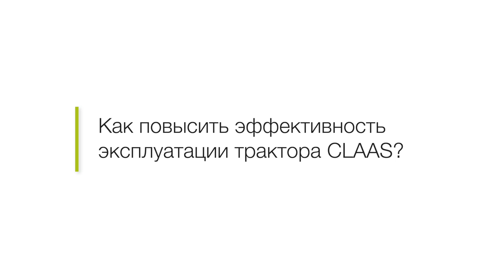Как повысить эффективность эксплуатации трактора CLAAS?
Сегодня из нашего видеоролика вы узнаете об эффективной эксплуатации тракторов CLAAS. Мы расскажем вам о том, как выполнять максимальный объем работ с минимальными затратами времени и горюче-смазочных материалов, об уникальный конструкционных и технических решениях в технике CLAAS, которые помогают механизатору оптимизировать работу двигателя, трансмиссии и вала отбора мощности.